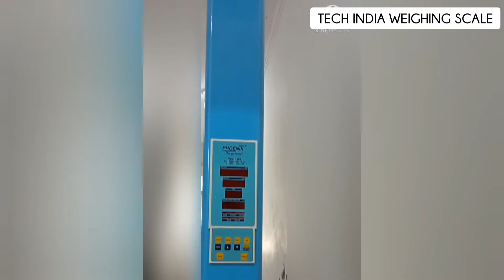Phoenix PBMI 200 height weight and bmi machine